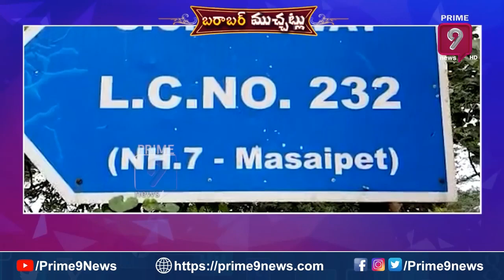అమ్మవారి ఆభరణాలకే కన్నం వేసిన కేటుగాళ్లు | Barabar Muchatlu | Prime9 News